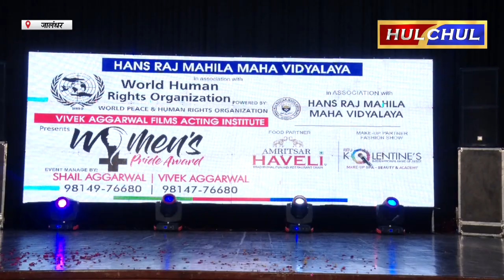Hulchul TV :HMV में World Human Rights Organisation के सहयोग से Women Pride Award का आयोजन